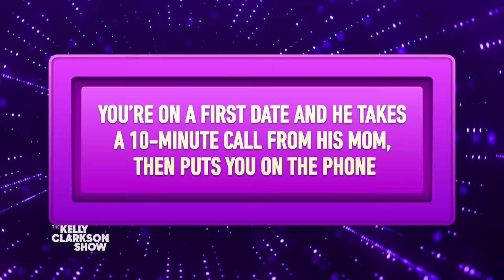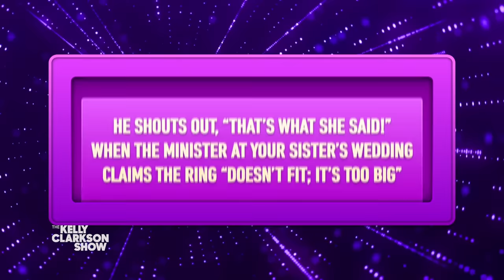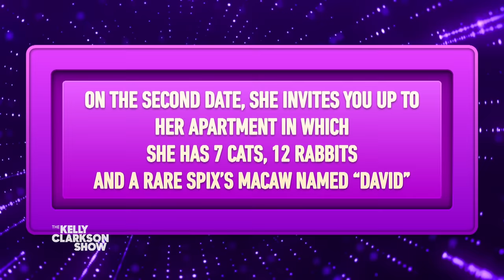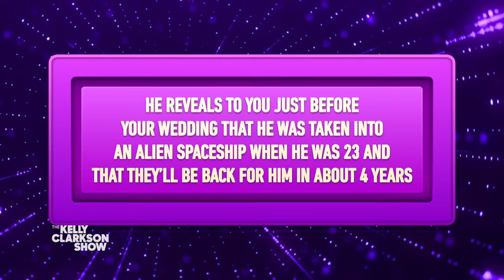Meg Ryan, David Duchovny & Kelly Clarkson Talk Rom-Coms, Nora Ephron, And Biggest Deal Breakers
In celebration of their new rom-com "What Happens Later" hitting theaters today, Meg Ryan and David Duchovny join Kelly to discuss the making of the film and how the pandemic inspired Meg to write the screenplay. Meg, David and Kelly also dish on their relationship red flags in a new game called "I'm Sorry, But That's A Deal Breaker!" Would you be okay with your date taking a call from their mom for 10 minutes... during your first date?